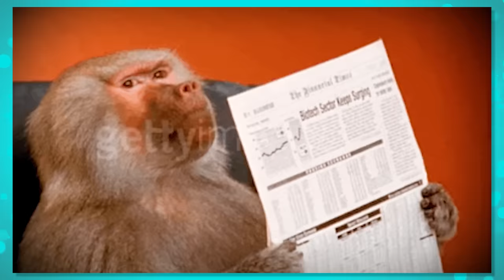11 News Easter eggs & References in THE LAST SEASON OF BLUEY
CREDITS:
Disney
Ludo Studios